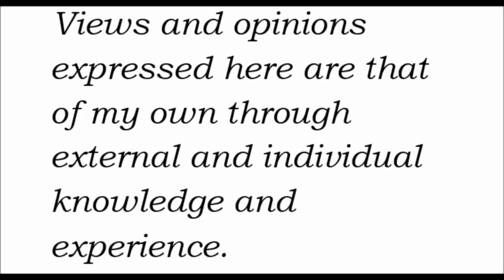The Story Of Jack Grealish Would Blow Your Mind !?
Grealish's younger brother, Keelan, died of sudden infant death syndrome in April 2000 at the age of nine months.

Two videos prior to this I explain his ability. Have a look at that to understand this.

Grealish was fouled 167 times across the 2019–20 Premier League season; this was the most fouls won by a player in a single Premier League campaign, with Grealish passing the record with over eight matches remaining in the season.